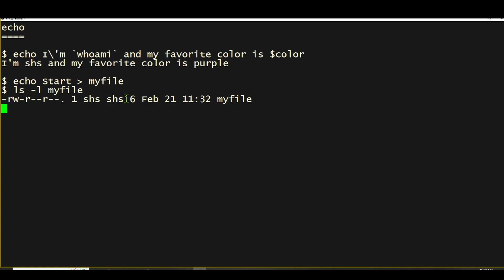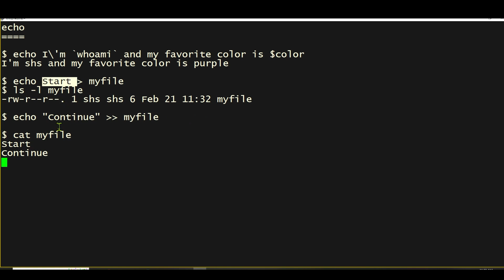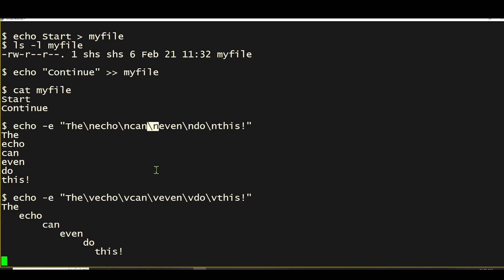How to use the echo command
In this Linux tip, we’re going to look at the echo command and several ways you can use it. First, on the command line, you can enter the echo command followed by a string to display some text. You can even include variables and commands.